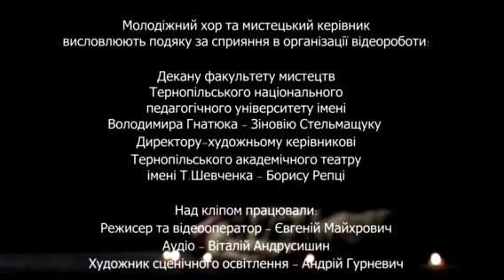Молодіжний хор ТНПУ імені Володимира Гнатюка